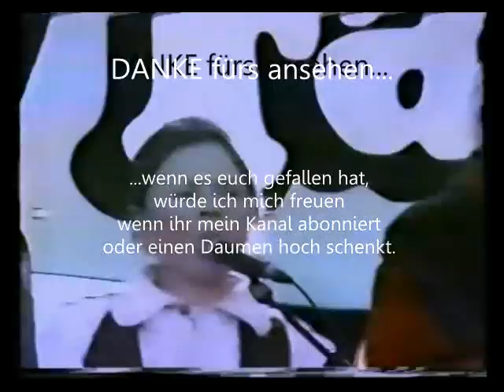Kelly Family - Oh Johnny [Remscheid 20.03.1993] Unrelease First Version by Barby!